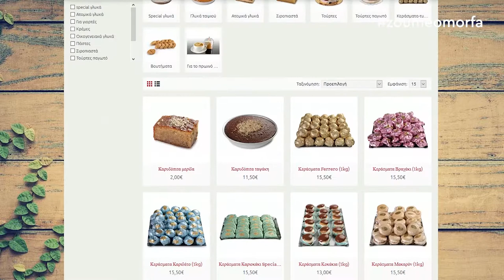Κρέμα και Φύλλο / Γεύσεις Θεσσαλονίκης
Είμαστε 2ης γενιάς ζαχαροπλάστες με εξειδίκευση στα γλυκά Θεσσ/νίκης απο το 1984.Ο προκάτοχος μας, μας δίδαξε να σεβόμαστε το εαυτό μας και αυτό να το ανταποδίδουμε στον πελάτη.
Εξειδικευόμαστε σε :

    -Καζαν ντιπι
    -Τσουρέκια γεμιστά
    -Εκμέκ Πολίτικο
    -Γαλακτομπούρεκο χωρίς Αυγό
    -Σοκολατόπιτα
   - Βυζαντινο
   -Τρίγωνα Πανοράματος
   - Μπουγάτσα - Κιμαδόπιτα
Δοκιμάστε τις λαχταριστές γεύσεις της συμπρωτεύουσας στην Αθήνα!

Κατάστημα Βούλας
Ποσειδώνος & Ασκληπιού 1
Βούλα
Κιν. 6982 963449 (WHATS UP)